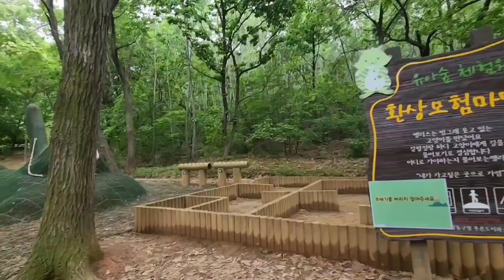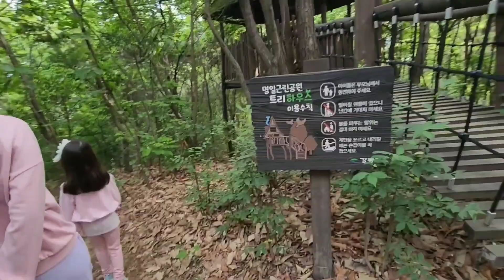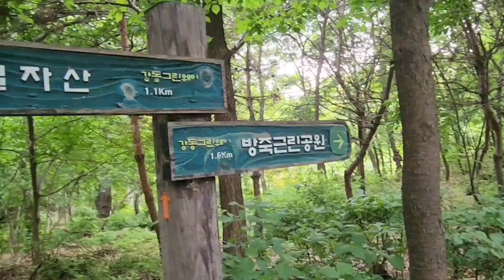23.송가네가족 모국방문기(3탄)마지막회